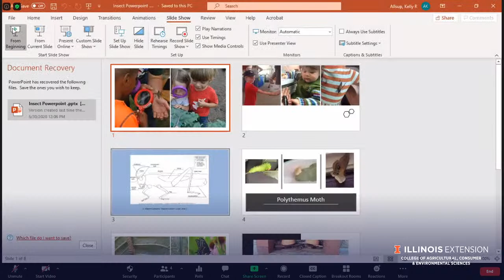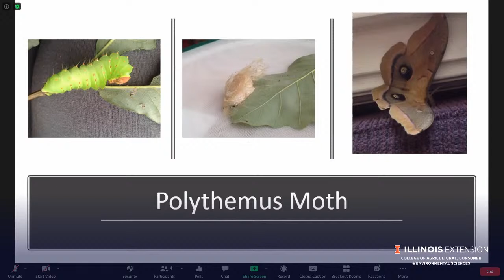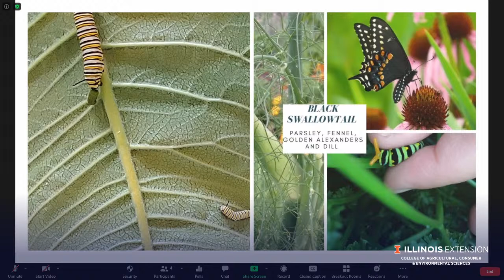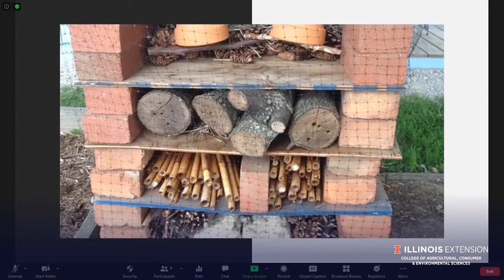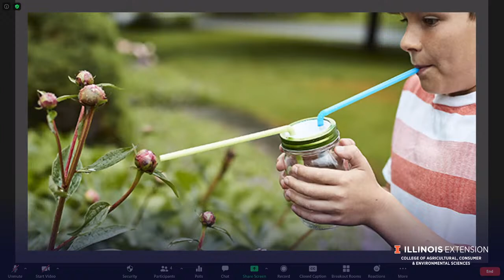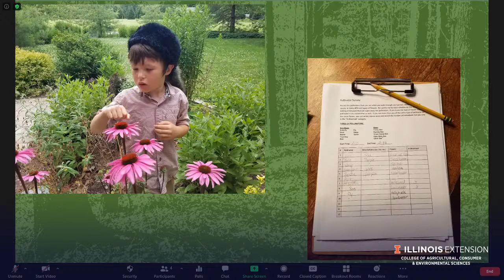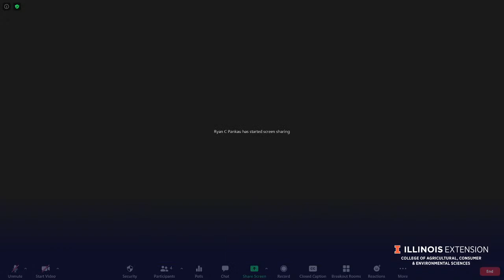Horticulturists LIVE! Gardening with Kids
Today we're talking (and demonstrating!) gardening activities for kids! And of course, answering YOUR gardening questions.

And to ask your questions, please go to* our Facebook

* We have marked this video as "Made for Kids", so the live chat feature is disabled. Hence, if you have questions, check out the same livestream on our Facebook page!

0:00 Static
3:10 Countdown
4:10 Show begins/Introduction
10:40 A viewer asks if all spider warts are invasive
12:50 A viewer asks why his cucumber plant does not have blossoms
17:05 The panel discusses indicator plants
17:47 Kelly shows fun things to do to teach kids about insects
25:59 A viewer asks what setup he needs to raise caterpillars
32:07 A viewer asks why one of his strawberry plants will not produce fruit
33:25 Ryan gives a presentation on kids gardening
41:58 Fairy gardens
57:49 A viewer asks if they can use stonecrop sedum in a pot and then transfer it to the ground
1:05:22 Credits